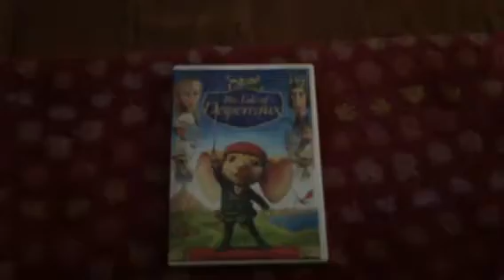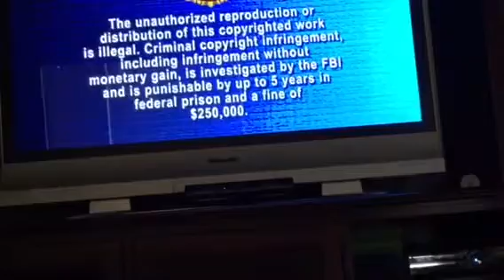Opening to The Tale of Despereaux 2009 DVD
1. The Views Expressed Screen
2. Universal Previews Screen
3. Curious George 2: Follow That Monkey! Trailer
4. The Tale of Despereaux Video Game Promo
5. Pokemon: Giratina & The Sku Warrior Trailer (Not Shown due to Copyright)
6. Barbie: Thumbelina Trailer UGH
7. Lego Bionicle: The Legend Reborn Trailer
8. FBI Anti-Piracy Warning
9. DVD Menu
10. MPAA Rating Screen
11. Universal Logo
12. Realtivity Media Logo

Note: I hate Barbie: Thumbelina and if you like it IRYO.